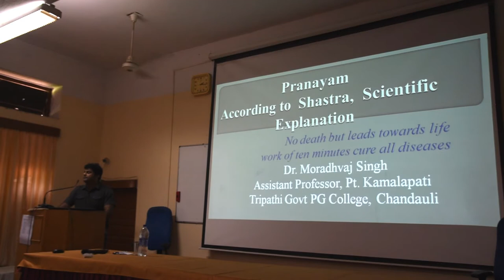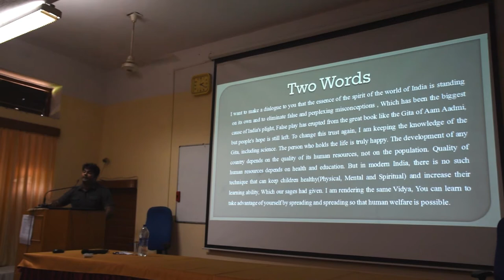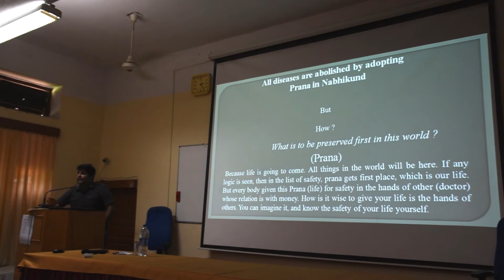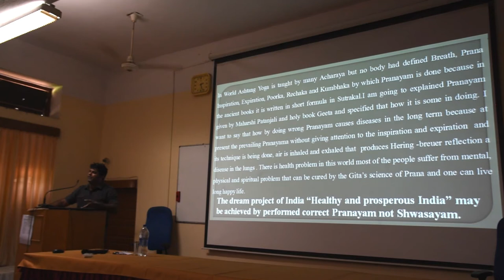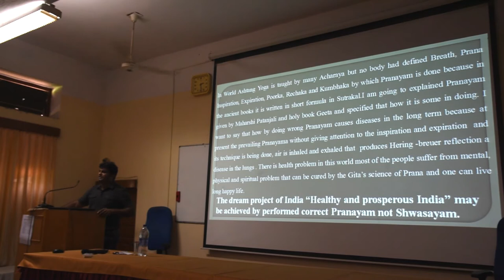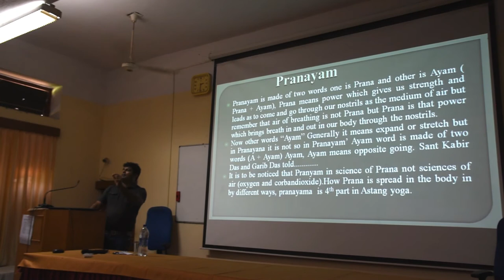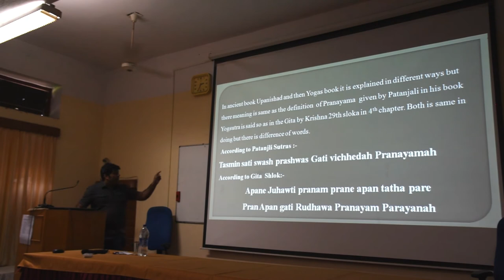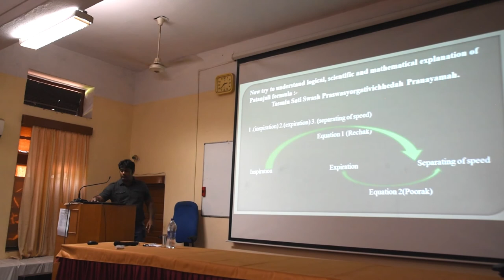Dr. Moradhvaj Singh | Pranayam according to Shashtra , scientific explanation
Dr. Moradhvaj Singh | Pranayam according to Shashtra , scientific explanation | Pt. Kamalapati Tripathi Govt. PG college, Chaundali